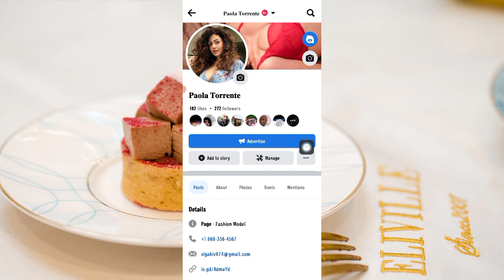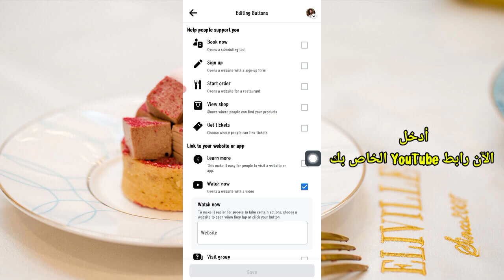كيفية إضافة زر المشاهدة الآن على صفحة الفيسبوك | Facebook page watch now button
في هذا الفيديو ، أعرض كيفية إضافة زر المشاهدة الآن على صفحة الفيسبوك وصفحة الفيسبوك زر المشاهدة الآن.  كيفية إضافة زر مشاهدة الفيديو على صفحة الفيسبوك ،
 زر Facebook Watch Now ، وكيفية إضافة زر المشاهدة الآن على facebook ، وكيفية إضافة زر المشاهدة الآن على ملف تعريف Facebook ، وإضافة زر الملف الشخصي في facebook ، وزر المشاهدة الآن ، وزر مشاهدة الفيديو ، وإعداد صفحة Facebook ، وتحديث Facebook.

√ How to add watch now button on facebook page
√ Facebook page watch now button
√ How to add watch video button on facebook page
√ Facebook watch now button
√ How to add watch now button on facebook
√ How to add watch now button on facebook profile
√ Add profile button in facebook